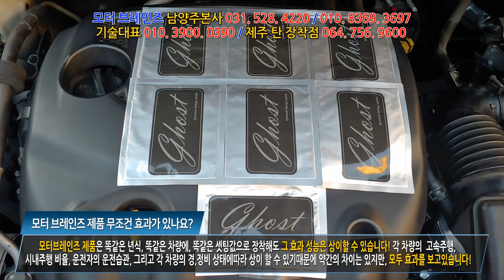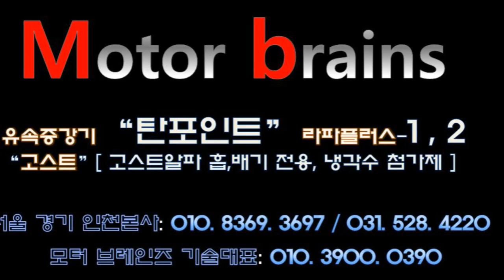무동력터보 흡기에 4개 탈거후 160% 셋팅값 조합장착완료#모터브레인즈 031. 528. 4220